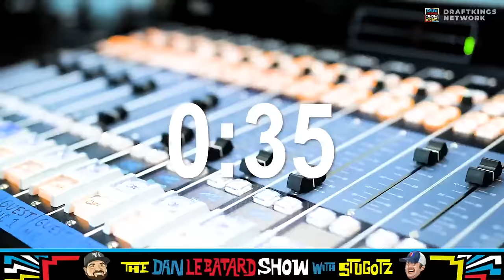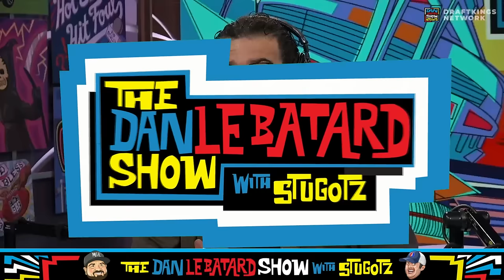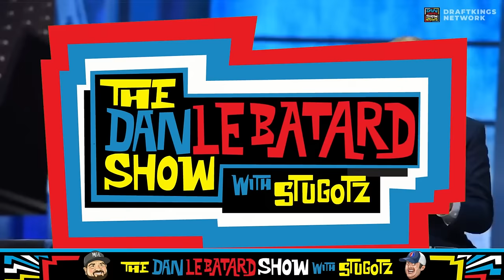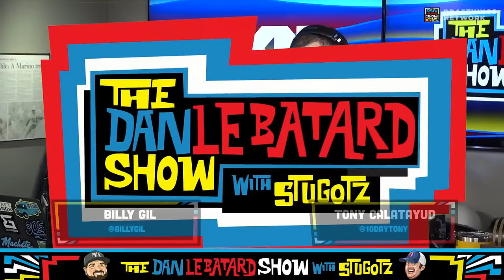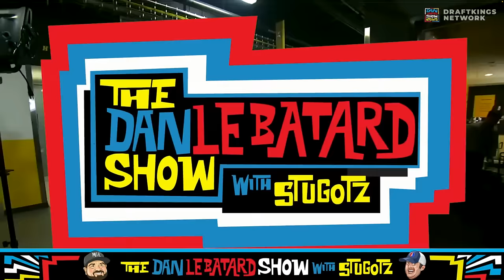Full Show: Cream Abdul-Jabbar, Caitlin Clark Record, & More | 03/04/2024 | The Dan Le Batard Show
Enjoy the Full Show from The Dan Le Batard Show with Stugotz from March 4, 2024. See the full hour by hour description below.

Local: Caitlin Clark is officially the all-time points leader in College Basketball history, and it's time to celebrate her unparalleled success and stardom. Then, contentious sound between Caleb Williams and the media AND Draymond Green and the media, an introduction to a new Cuban MMA fighter, and holy Amarius Mims is large. Plus, the Celtics' dominance and fear of Jimmy Butler featuring a new song from Jer Bear, and the Shipping Container rips a bunch of kids for TV appearances and singing the National Anthem.

BS: We pay tribute to our dear friend Chris Mortensen after he passed away over the weekend with a montage of some of his greatest moments on the show. Then, Adam Schefter joins us to share memories of Mort and some of the stories that show what a truly caring human being he was. Plus, Sam Hartman's hair and the NFL chain gang.

H1: We have a huge update on Tony's Hall of Fame Hypothetical with answers coming in from across the MLB world. Then, Stugotz has his Weekend Observations: did you know J.J. Watt played hockey this weekend? Plus, our Iowa Correspondent Lucy Rohden zooms in to discuss Caitlin Clark and our Friendly Neighborhood Race Lady Jemele Hill helps put Clark's stardom into perspective within the rest of women's basketball history.

H2: After kicking things off with our Stat of the Day, we realize Dan has no idea where the states are, particularly in the midwest. Then, Robbie Avila a.k.a. Cream Abdul Jabbar a.k.a. Steph Blurry a.k.a. Larry Nerd joins the show to discuss his basketball journey, the best midwest states, and his skills before Stu and Tony deliver their Top 5 Goggled Athletes of All-Time. Plus, what's the laziest thing you've ever ordered?

Post: The stolen drapes and YouTube stardom.

🔊 Mystery Crate 🔊

[00:00-01:10] - Intro
[01:11-05:19] - Caitlin Clark Reaction
[05:20-20:14] - Caleb Williams and Draymond Green media interactions
[20:15-24:38] - A New Cuban MMA Fighting Destroyer
[24:39-33:19] - Celtics Are going down & Heat talk
[33:20-36:58] - Most Electric National Anthem Ever
[36:59-49:28] - Chris Mortensen tribute
[49:29-01:05:05] - Adam Schefter Remembers Mort
[01:05:06-01:07:27] - Sam Hartman Reaction
[01:07:28-01:12:05] - The End of the Chain Gang?
[01:12:06-01:17:15] - Jason Kelce Retiring?
[01:17:16-01:26:27] - Updating the 800 game hit streak hypothetical
[01:26:28-01:41:18] - Weekend Observations
[01:41:19-01:46:17] - Lucy’s Caitlin Clark Reaction
[01:46:18-02:00:30] - Jemele Hill on Caitlin Clark and Women’s College Basketball History
[02:00:31-02:03:02] - A crazy MLB stat
[02:03:03-02:08:15] - Geography Time
[02:08:16-02:20:42] - Robbie Avila Interview
[02:20:43-02:28:09] - Porch Pirates
[02:28:10-02:34:20] - Postgame